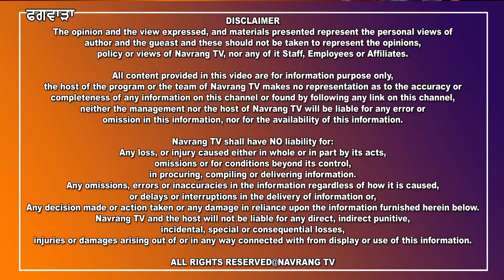ਪ੍ਰਵਾਸੀ ਭਾਰਤੀ ਟੇਕ ਚੰਦ ਪੂਨੀ ਨੇ ਬਦਲੀ ਸਕੂਲ ਦੀ ਨੁਹਾਰ, ਸਕੂਲ ਸਟਾਫ ਨੇ ਕੀਤਾ ਧੰਨਵਾਦ